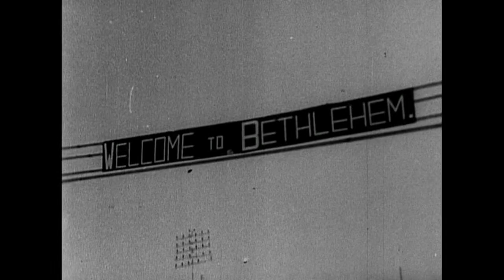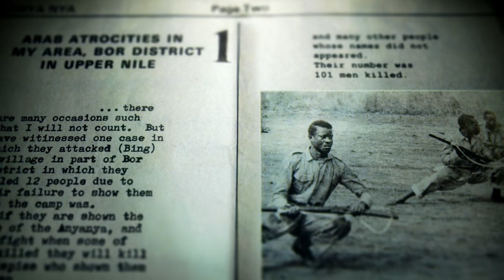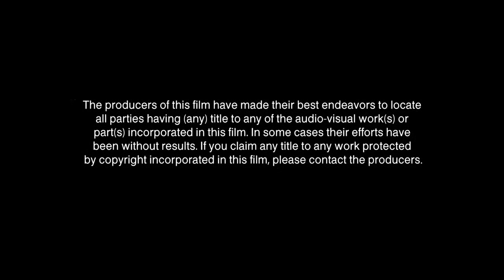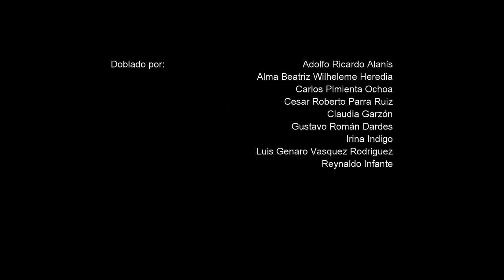Inside The Mossad S01E04 iNTERNAL